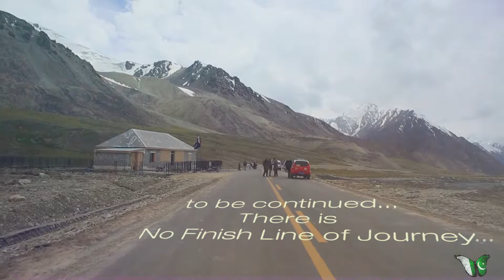journey tour 2019 | ROAD LEOPARDS | biker family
I'm Fine art Cinematography & Video Editor In Pakistan- Biased In Lahore. Mostly i work In Wedding, Documentary, Commercial, Short Film, TV Dramas, Video Songs, as a Freelancer working last eleven years.